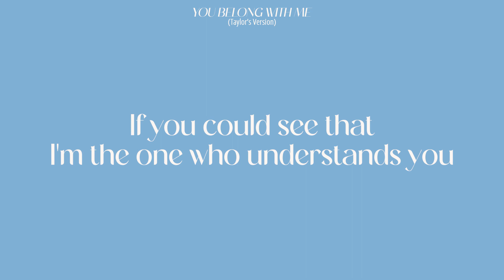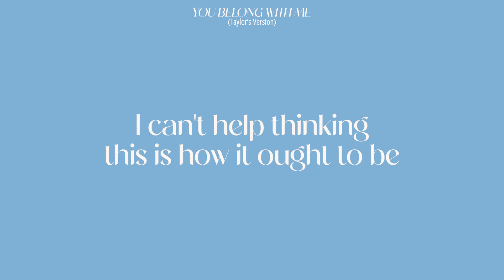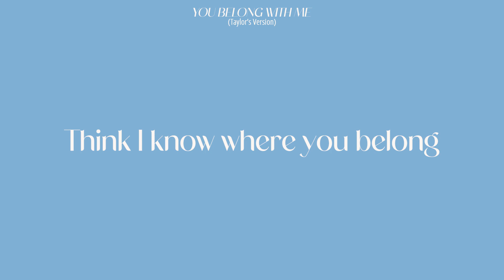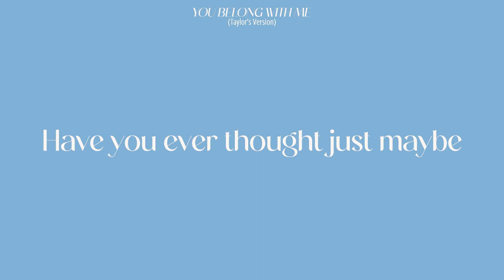[LYRICS] YOU BELONG WITH ME (Taylor's Version) - Taylor Swift